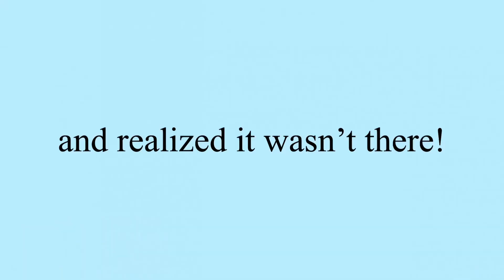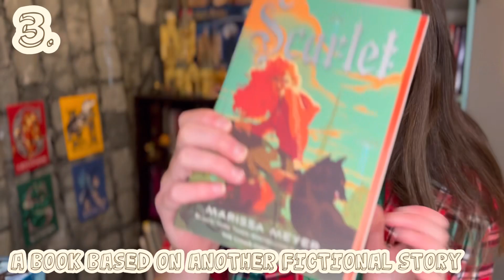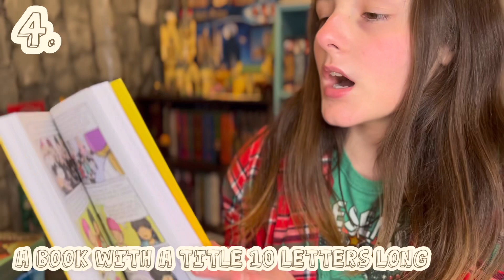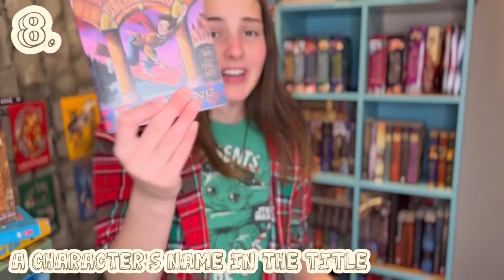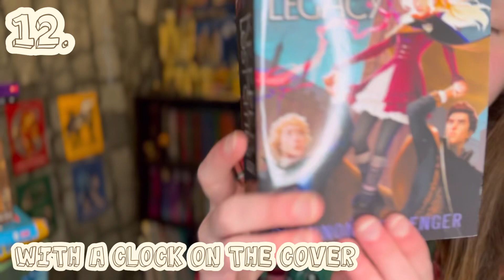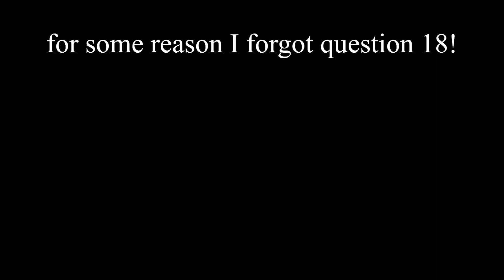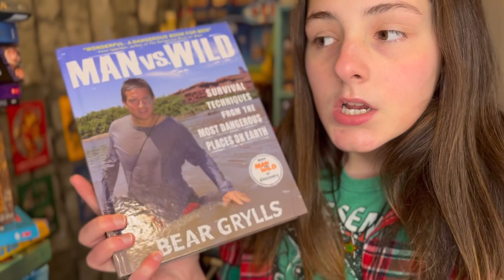Do I Have That Book Challenge! + push-ups 😬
Hi, there! I’m so glad you’re here 🥰 It’s almost Christmas and to celebrate I decided to do the Do I Have That Book Challenge video! Let’s see how I do, haha…

original creator of this awesome challenge: @thebookarcher

00:00 - Let’s do this!
01:56 - Question 1
02:14 - Question 2
02:26 - Question 3
02:44 - Question 4
03:09 - Question 5
03:45 - Question 6
04:00 - Question 7
04:50 - Question 8
05:04 - Question 9
05:25 - Question 10
05:49 - Question 11
06:18 - Question 12
06:40 - Question 13
07:27 - Question 14
07:43 - Question 15
07:58 - Question 16
08:18 - Question 17
08:25 - heh…
08:33 - Question 19
09:05 - Question 20
09:50 - Attemping a Fortnite dance even though I won and the outro

-Happy Christmas
-Christmas3
-Christmas6
-Christmas5
-Sunshine garden